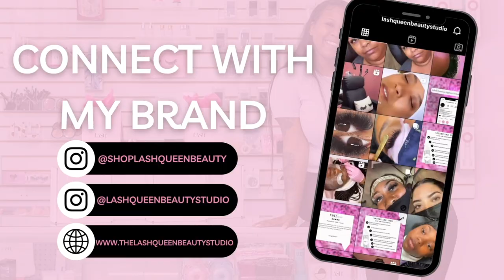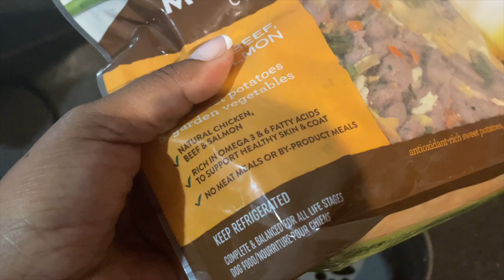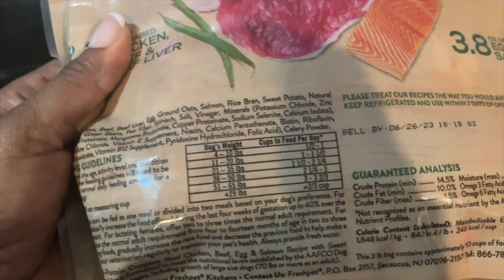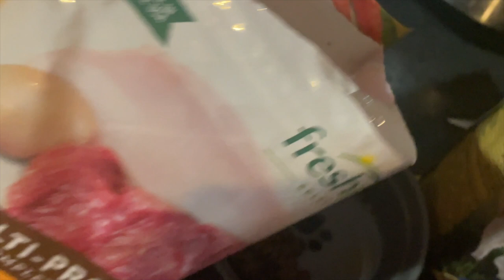Day Vlog: Lash Business School Visit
Hi Lash Queens!

Come with me on a school visit to Health & Style Institute in Greensboro, North Carolina. I really enjoyed the opportunity to go and speak to these emerging professionals about the lash industry and how it has really changed my life.